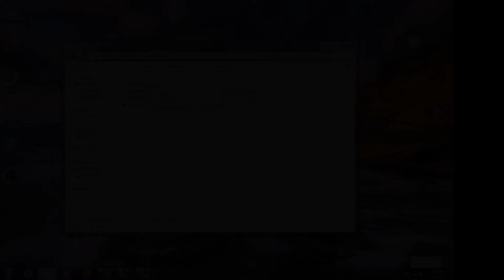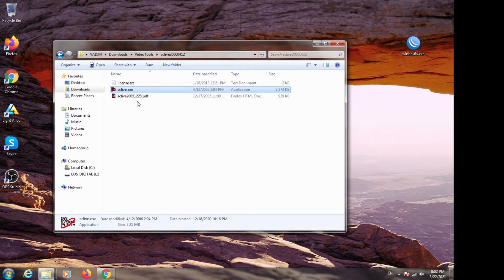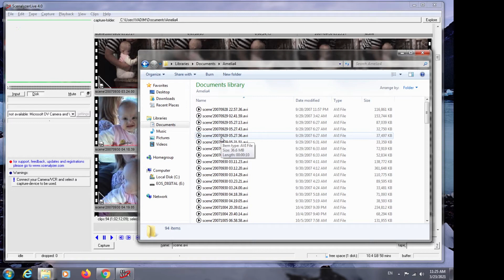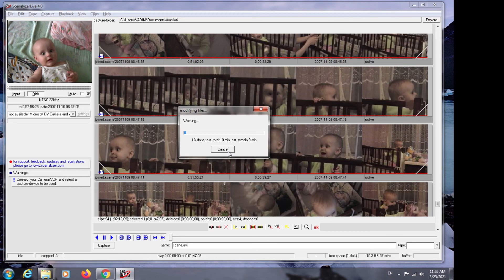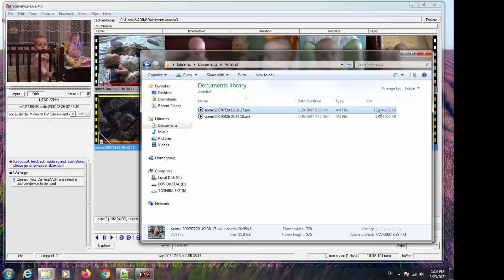Part2: Capturing PAL/NTSC video from DV tapes using the same camera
All 4 parts incl. PAL NTSC DV tapes capturing with the same camera using IEEE1394 cable, extraction for datetime from videosource, MPEG4 encoding with datetime using VirtualDub